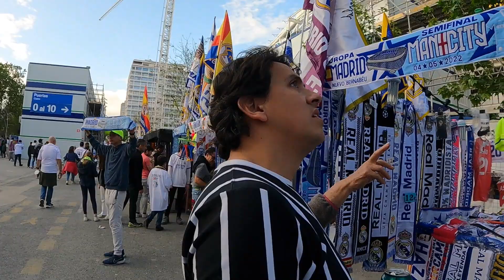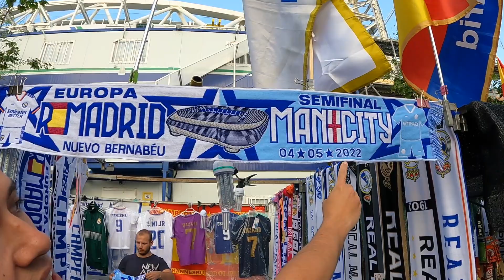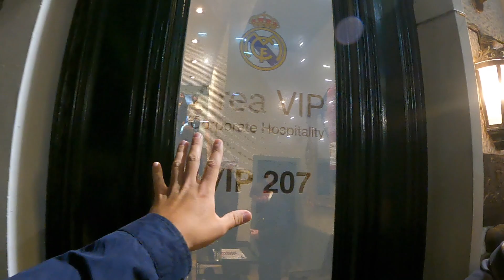TORCIDA DO REAL MADRID | PORTA DO ESTÁDIO Santiago Bernabéu | Real Madrid e Manchester City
Como a torcida se prepara para entrar no estádio?

Por ser uma semi final, o estádio estava lotado e os ingressos esgotados a dias.
Fomos pra porta do estádio, já que moramos perto.